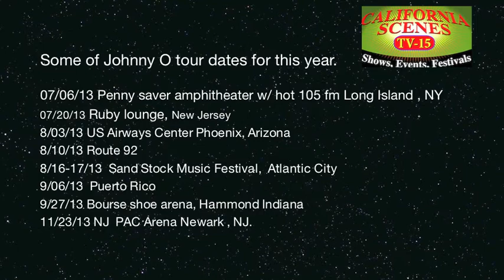Johnny O Cali Scenes TV interview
This is part 1 of Cali Scenes TV coverage info 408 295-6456 or - Frank - More shown on Monday July at 7:30 pm Ch 15 Comcast